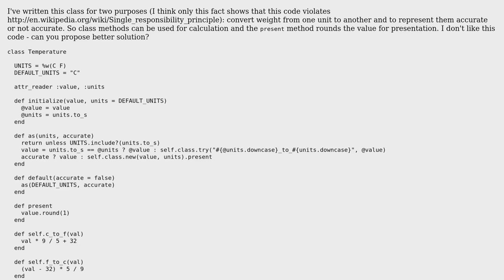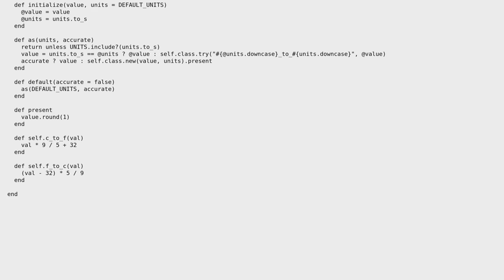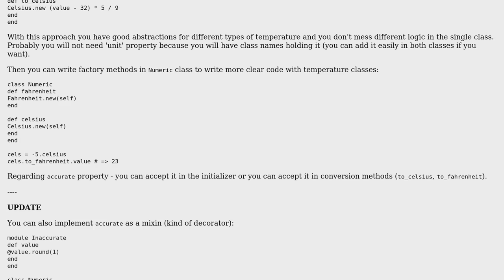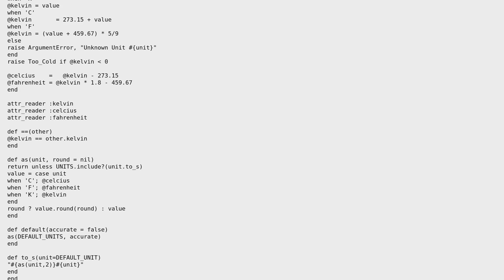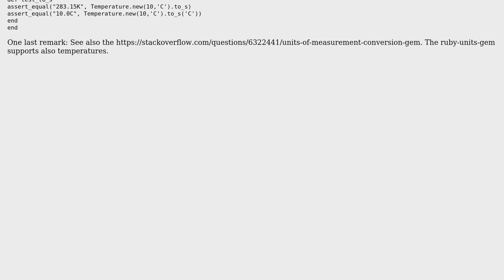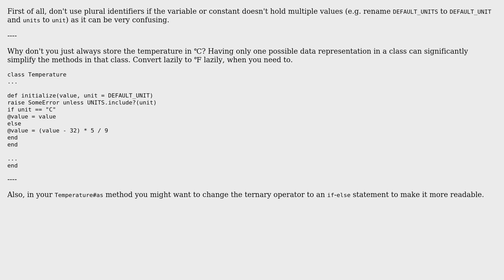Code Review: Temperature converter that seems to violate SRP (4 Solutions!!)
Code Review: Temperature converter that seems to violate SRP

With thanks & praise to God, and with thanks to the many people who have made this project possible! | Content (except music & images) licensed under CC BY-SA | Music | Images & others | With thanks to user steenslag user knut user Jamal user Antiarchitect user Aliaksei Kliuchnikau and the Stack Exchange Network Trademarks are property of their respective owners. You are responsible for your own actions.